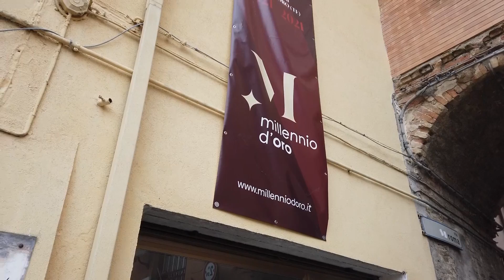Morro d'Oro, progetto di ricerca dell'Università "D'Annunzio" per il centro storico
| SUPER J |

Contatti Redazione:
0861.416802